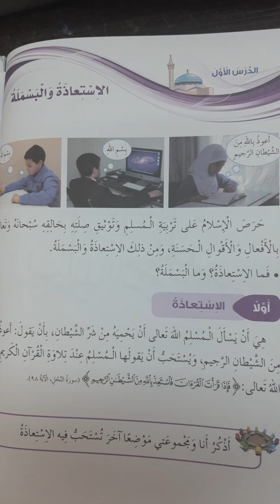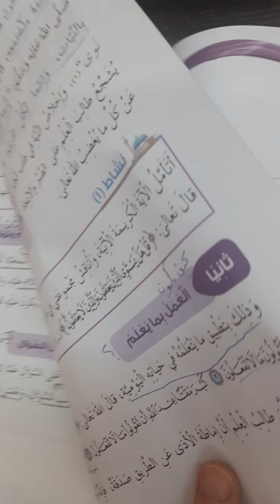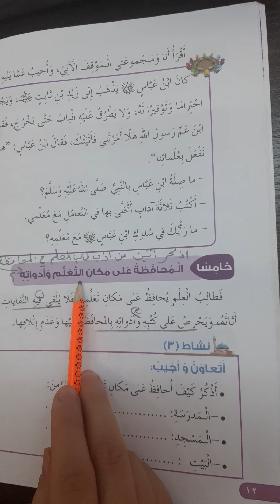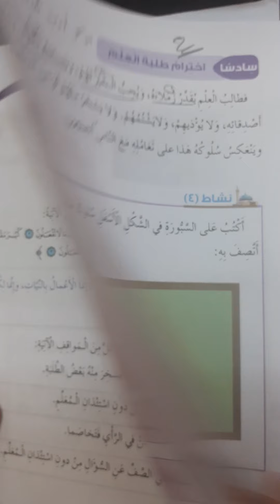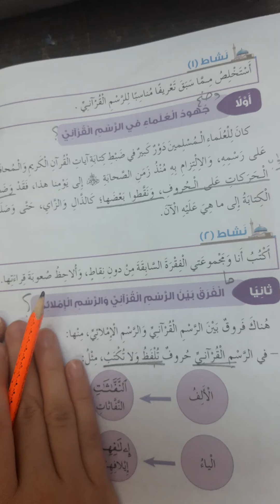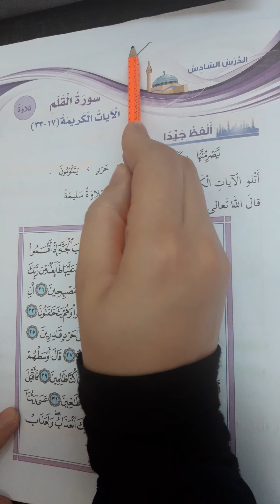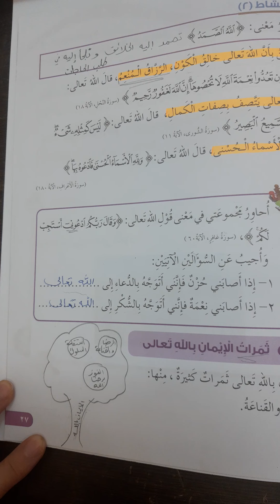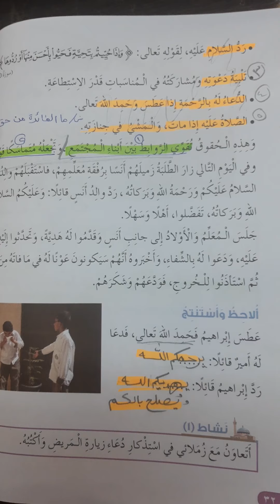مراجعة اختبار دين الصف الرابع